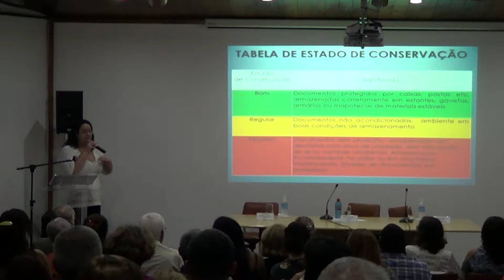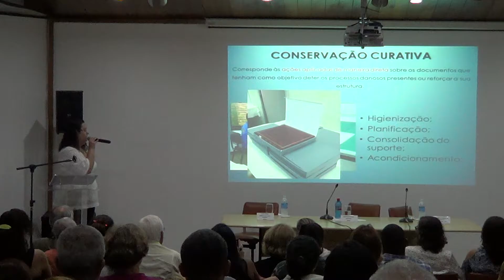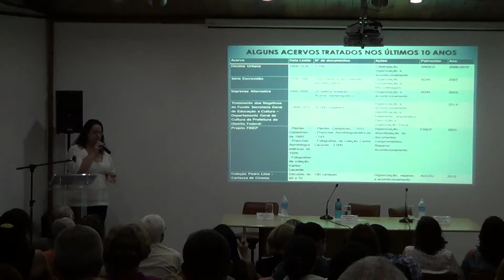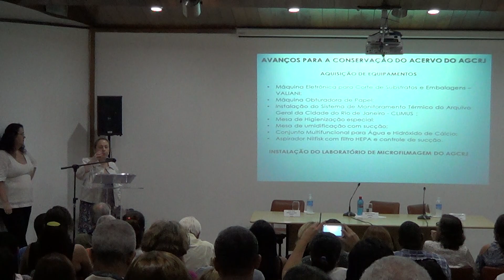I workshop Conservação Preventiva (3)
Realizado no auditório do Arquivo Geral da Cidade do Rio de Janeiro.

Professora Ana Paula Corrêa de Carvalho
Beatriz Kushnir
Aline Migon

15/04/2016